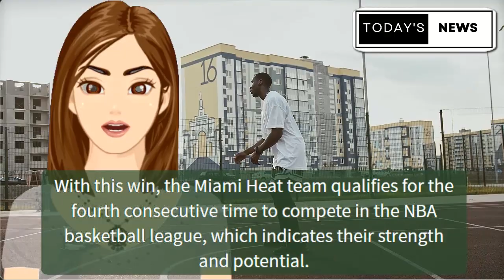Miami Heat qualifies for playoffs in the NBA, Chicago Bulls misses the chance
Sports news: Miami Heat qualifies for playoffs in the NBA, Chicago Bulls misses the chance.
Greetings to all our news channel followers. We begin today with sports news.

In a strong game between the Miami Heat and the Chicago Bulls, the Miami Heat team managed to win with a score of 102-91 in a game determining the qualifier for the first round of the Eastern Conference teams in the NBA.

Both Max Strus and Jimmy Butler delivered an exceptional performance by scoring 31 points each, leading their team to victory and qualifying for the first round of the playoffs. Their next game will be against the Milwaukee Bucks.

With this win, the Miami Heat team qualifies for the fourth consecutive time to compete in the NBA basketball league, which indicates their strength and potential.

In other news, the Chicago Bulls team was unable to win the game and lost their chance to qualify for the first round of the playoffs, which is a great disappointment for the team and their fans.

We thank you all for your following, and we wish you an enjoyable day.